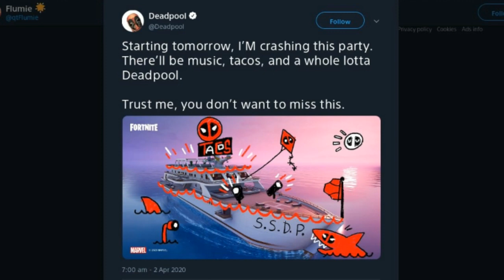The DEADPOOL EVENT is HERE in Fortnite... (FREE Rewards)